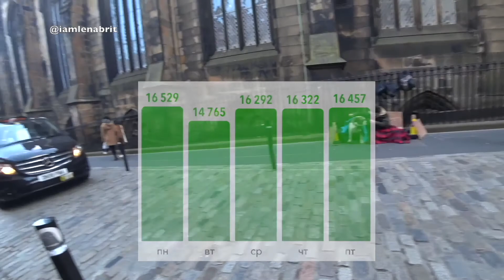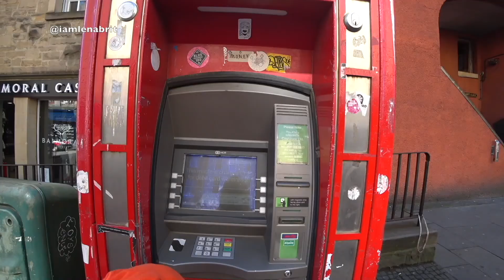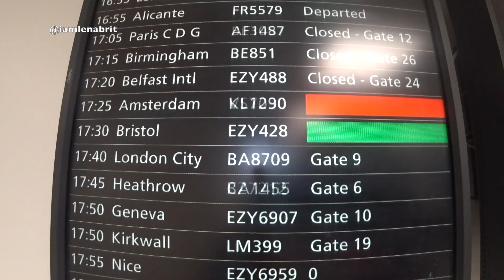Эдинбург: ткани, кашемир, хаггис, вулкан. Поездка на 4 дня с детьми. ✈️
ВЛОГ о поездке в Шотландию.